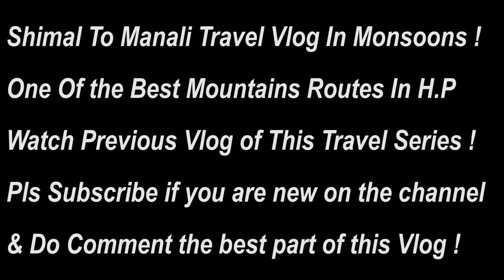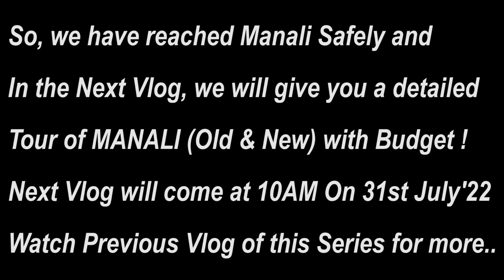BAARISH Mein SHIMLA Se MANALI Aa Gaye Woh Bhi Un-Planned | SHIMLA To MANALI Road Trip | Day-7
Budget Tripod

Mini Tripod

USB Charger